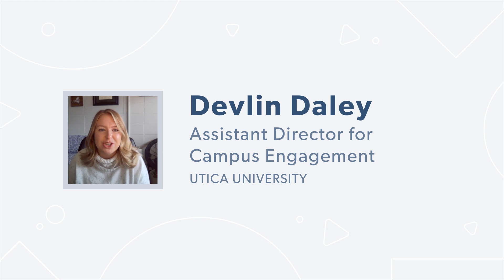Why Utica University Loves Modern Campus Presence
Devlin Daley, Assistant Director for Campus Engagement at Utica University, shares how Modern Campus Presence boosts student engagement through gamification.